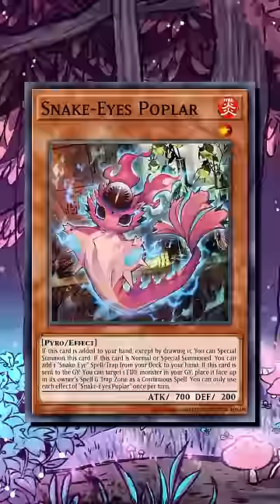HOW DID THIS TERRIBLE YU-GI-OH DECK TOP AN EVENT?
Heart of the cards, baby.